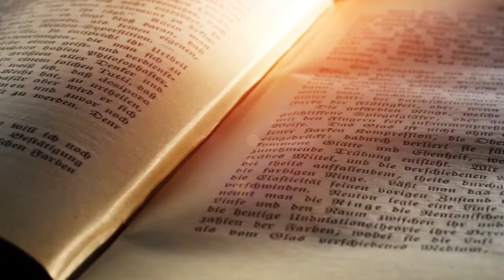Rezension Die Chroniken von Araluen